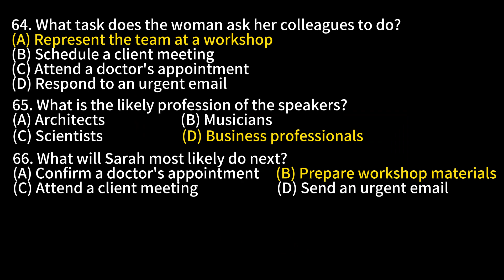Day 22 多益聽力 Part 3_緊急任務: 時間的使者 無痛刷題 突破多益TOEIC成績 3分鐘速戰